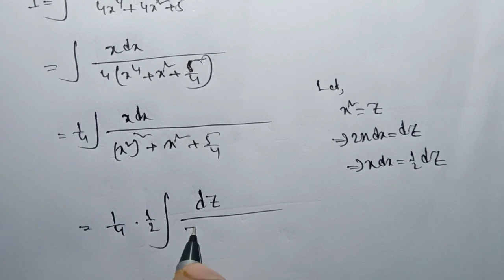#8 METHOD OF SUBSTITUTION 6B,S N DEY MATHS, WBCHSE MATHEMATICS